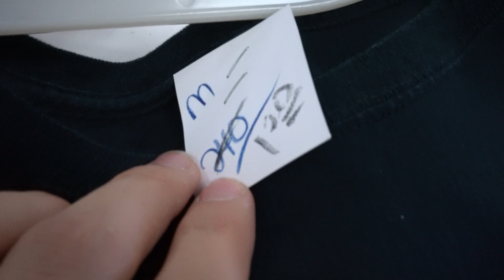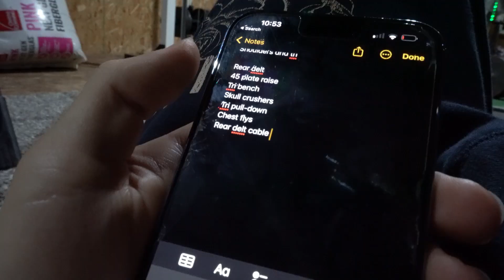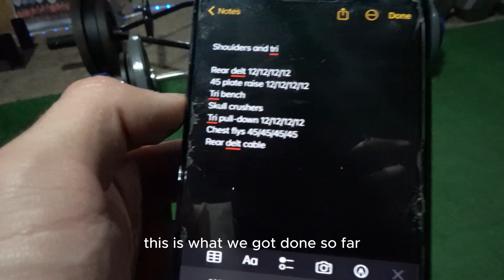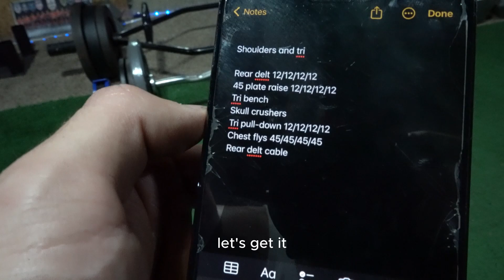Home Gym Lift (+ Thrift)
This was a blast to make thanks for the support and hope yall enjoyed the video. Raw footage a Little rushed